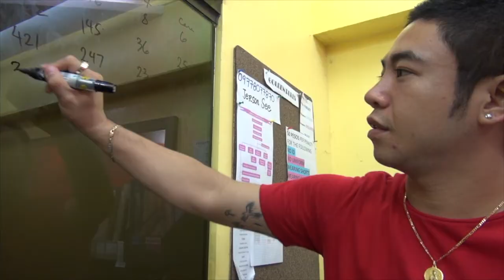Youth and HIV by Ruben Pages Ramos